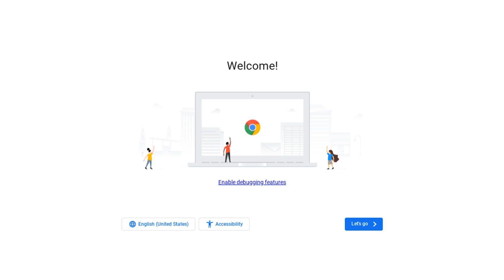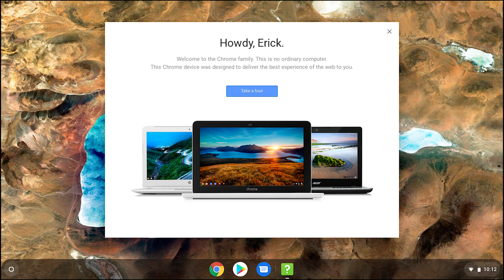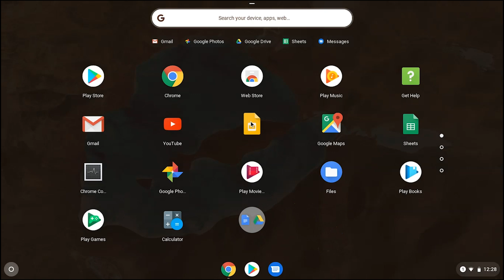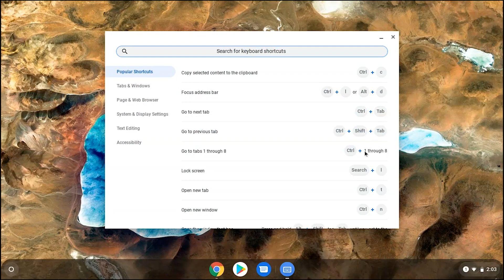Setting Up Your Chromebook Walk Through & Setup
This tutorial will help you initially setup and configure your newly purchase Chromebook.

Sector 5 E3 Chromebook with 4GB DDR4 RAM, Intel Apollo Lake® N3450 Processor, and 11.6" 10-Point Multi-touch Display, Rugged and Spill Resistant

Chrome OS
Display: 11.6", 10-point Multi-touch, HD 1366x768 16:9
Fully-open 180-Degree Hinge design
Ruggedized, Spill resistant
Webcam: 1MP 720p
Audio: Stereo 2W/4ohm, Microphone, Combo Audio Jack
Expansion: 2x USB 3.0, 2x USB-C, Micro SD, Kensington Lock

Performance
Intel Apollo Lake® Quad-Core N3450 1.1Ghz, Burst to 2.2Ghz
4GB LPDDR4 RAM, 32GB eMMC
Wi-Fi: 802.11a/b/g/n/ac, Bluetooth 4.2
10hr Battery: 38W, 3350mAh

Accessories (Standard)
Easy User Guide
Rapid-Charge Power adapter 100-240V / 50-60Hz / 30W Type-C

Additional Information
Dimensions (WxDxH): 11.41” x 8.03” x 0.79”
Weight: 2.875lbs
Certifications: CUL, FCC, IC, ES, CEC, DOE
2 Year Limited Warranty